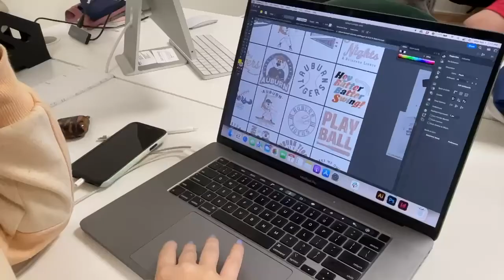Local Auburn clothing company is continuing a path of expansion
By: Nicholas Wetzel